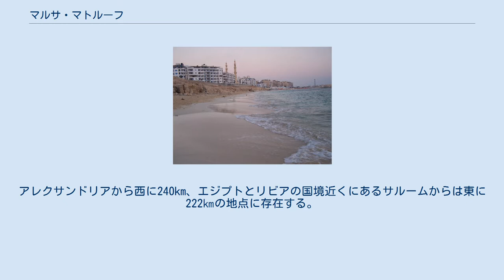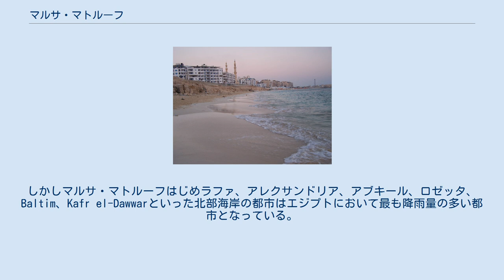マルサ・マトルーフ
マルサ・マトルーフ（Mersa Matruh）は、エジプトの港湾都市。
地中海に面し、マトルーフ県の県都である。
アレクサンドリアから西に240km、エジプトとリビアの国境近くにあるサルームからは東に222㎞の地点に存在する。
ナイルデルタからリビア国境に向かう幹線道路上に位置し、また西の砂漠にあるシワ・オアシスや南の砂漠にあるバハレイヤ・オアシスへの幹線道路が分岐している。
古代エジプトからアレクサンドロス大王の統治期にかけては、この町はアムニアの名で知られていた。
その後、プトレマイオス朝並びにビザンツ帝国統治期にはParaitonion (Παραιτόνιον)、ローマ帝国期にはParaetoniumの名で呼ばれていた。
 マルサ・マトルーフは有名な観光地であり、ヨーロッパ人やカイロ市民が休暇を過ごすリゾート地となっている。
こうした観光客はマルサ・マトルーフ空港からやってくる。
この町は柔らかい白い砂浜と穏やかな透明な水を観光の目玉としている。
海岸は沖合にある軽船舶が通行可能な小さな開口部を備えた岩礁が天然の防波堤となっており、外海から保護されている。
 この都市は古代エジプト時代に小さな漁村として始まり、紀元前1200年ごろのラムセス2世時代の寺院の遺跡が存在している。
アレクサンドロス大王の時代にはアムニアと名付けられた。
プトレマイオス朝期にはParaitonionと呼ばれていた。
ローマ帝国がエジプトを占領するとこの地はParaetoniumと呼ばれるようになり、エジプトの作物を船積してローマへと送る貿易港として繁栄した。
第二次世界大戦中は、イギリス軍のBaggush Boxが市の東に建設された。
1936年2月にFukaからの鉄道線の延長が完了してから、マルサ・マトルーフはエル・アラメインを通過する単線鉄道のターミナルとなった。
 ケッペンの気候区分においてはマルサ・マトルーフは砂漠気候、そのなかでも高温砂漠気候(BWh)に属するが、北に広がる地中海から吹く風はエジプト北海岸の他都市と同様に気温を適度に和らげ、夏に適度な暑さをもたらし、冬には適度な降雨をもたらす。
冬季には凍雨や雹が降ることもよくある。
全般に夏は暑く乾燥しているが、冬は雨または曇りの日が多い。
 マルサ・マトルーフおよびポート・サイドはエジプト国内の都市やリゾートの中でもっとも夏の気温が涼しいものの、他の北部海岸の都市に比べて大幅に気温が低いというわけではない。
しかしマルサ・マトルーフはじめラファ、アレクサンドリア、アブキール、ロゼッタ、Baltim、Kafr el-Dawwarといった北部海岸の都市はエジプトにおいて最も降雨量の多い都市となっている。
 別のデータでは、より多くの降水量と安定した気温を示している。